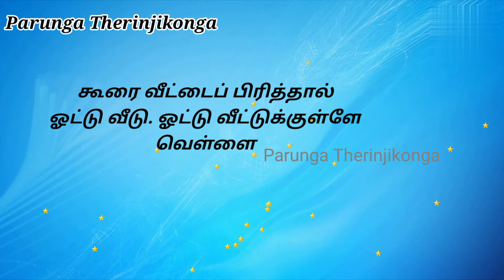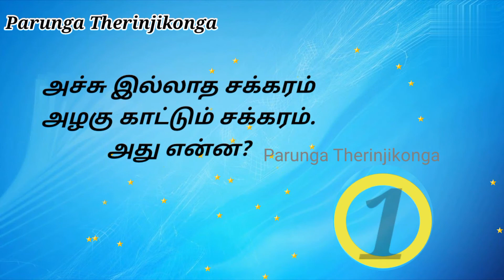தமிழ் விடுகதைகள்||Vidukathai in tamil.